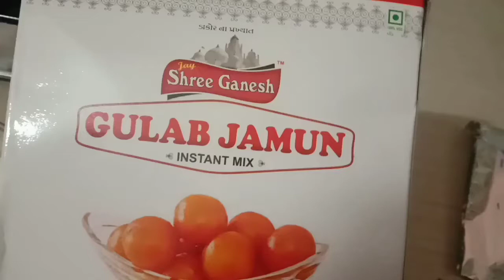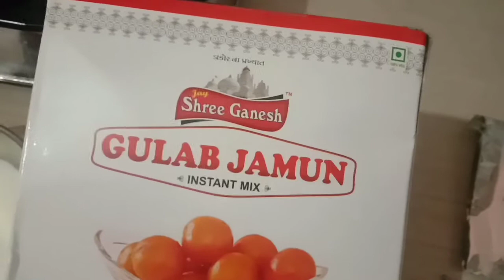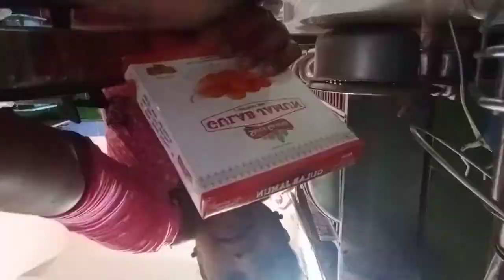Gulab Jamun 😋😋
Jayshri's wonderland